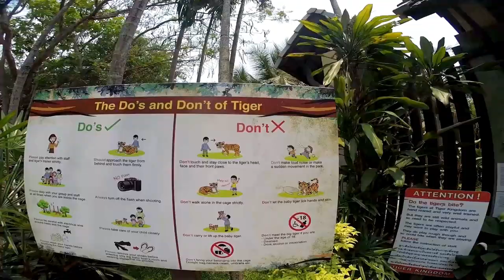The Tiger Kingdom - Petting and Taking Photos with Tigers! Rawr!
Grandfather, father, and I wanted to do something so risky. We figured the risk challenge we can do is to show up at the Tiger Kingdom and be brave enough to pet tigers in real life!

The Tiger Kingdom is located in Chiang Mai, Thailand. Currently, the Tiger Kingdom has over 100 tigers in captive. There are four options you can take; smallest tigers, small tigers, medium tigers, and big tigers! The choice is yours, yes, the price options are varied.

I kindly want to emphasize the importance of petting tigers is to gently stroke the cats, always pet behind them, do not pet their faces. Yes there were some incidents such as biting someone’s arm because this person chose to not follow the rules they made.

The biggest question is, are any of the tigers here drugged?

Website - “Most visitors came and spend a relatively short time in Tiger Kingdom, more than often they would encounter that these tigers are always sleeping. But cats are cats and they sleep up to 18 hours a day, just like kitty at home. Please do not assume our cats are drugged. To make the most of your visit, our staffs will play with the tigers during the day. And our cats are also trained to sleep and rest at night.”

They stated that they’re not drugged. Please do not accuse them.

Facts:

The tiger population in Thailand has been decreasing every year. It’s estimated that only around 120 tigers still inhabit the wild. The projections are more catastrophic. Specialists argue that it’s just a matter of time before tigers are completely extinguished from the wild. As human population grows, areas in which tigers can live freely diminish. Tiger-human contact becomes inevitable and, as a treat to, for example, pastoral communities, tigers are commonly hunted down and killed.